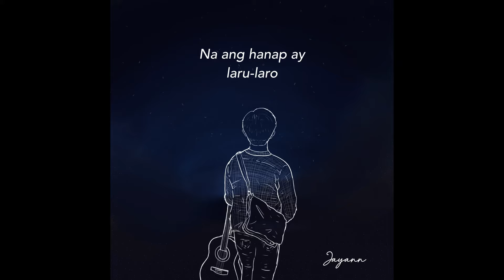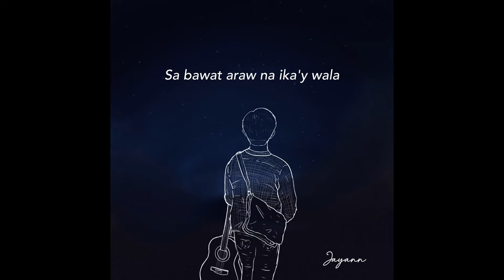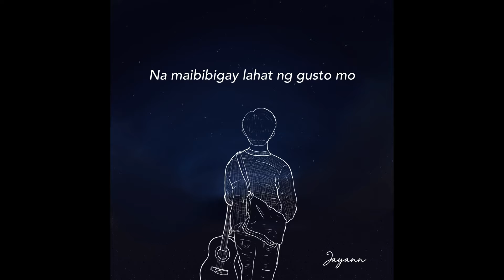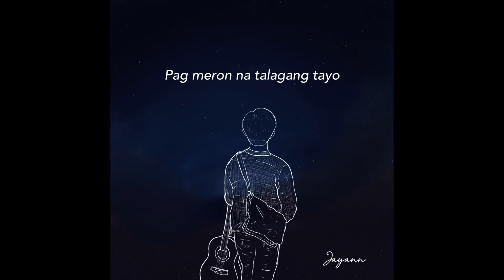Maghihintay Lang Muna - Jayann (Official Lyric Video)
I wrote this song way back October 2017. I was at the peak of making a big decision if I will pursue a person who's not yet ready to love and be loved. This song is a profession of willingness to pursue and patiently wait for someone without any assurance.

Pag sinabi mong "maghihintay ako", ang ibig sabihin nun susubukan mo. Susugal ka even without any guarantee dahil love is not about what you want to receive, but is about what you want to give without calculating returns. Pag sinabi mong "maghihintay ako" ang totoong ibig sabihin nun is that you are actually willing to take things at their pace. Walang deadline. But only as long as you know it's still worth waiting for. Minsan hindi lang talaga para saatin kaya dapat ang tiwala mo sa pagrisk hindi nasa taong hinihintay mo, kundi na kay Lord. Kasi it's only through Him that you can attain the capacity to love faithfully, selflessly and patiently.

Sana magustuhan niyo 'to!! Anyway, here are the links where you can follow me 💝